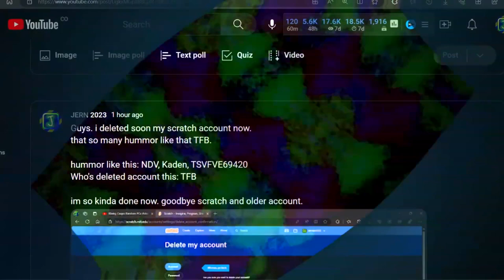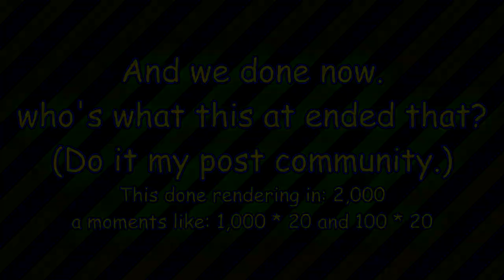JERN8322's On Video: 888888 Lol V1-B Multi-Rendering Round 40 vs Collab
+-+ Welcome ! +-+

+-+ The Note +-+
This post has request...
also. We did it!

Total rendering: 2,000 (1,900 + 100)

+-+ Times +-+
Intro: 0:00
Note: 0:10
Starting: 0:15
Ended: 3:30